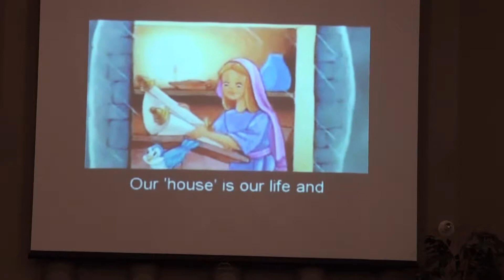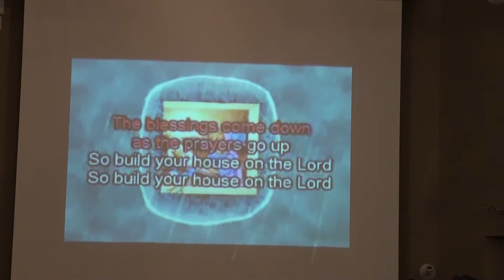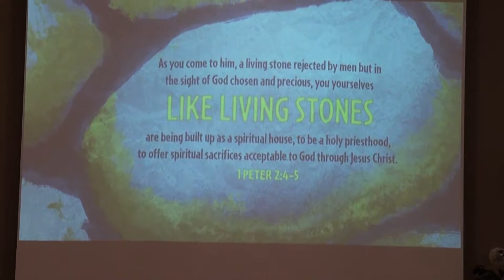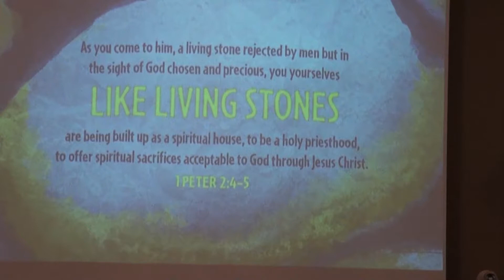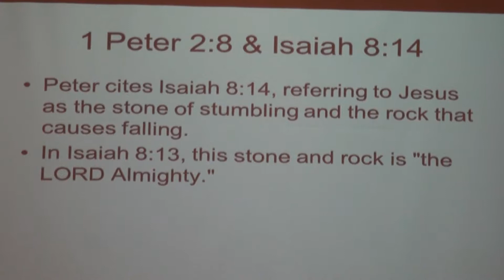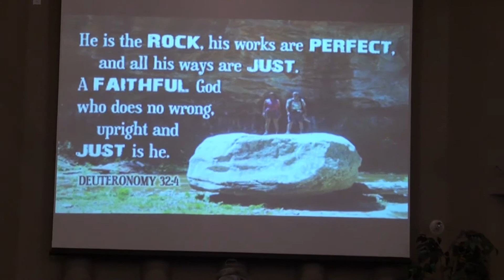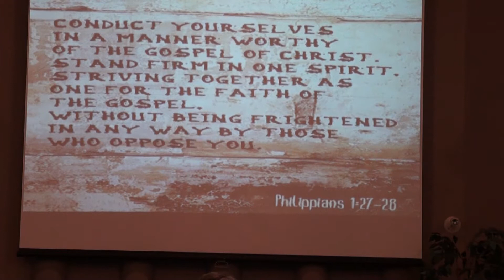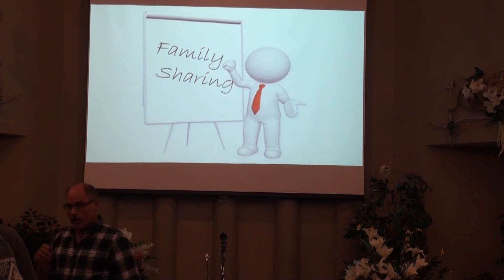Dennis Quilliams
Building your life on the ROCK